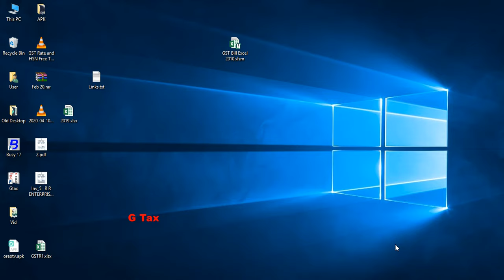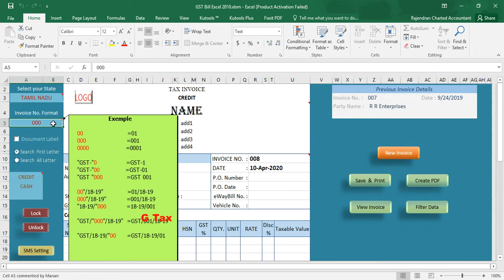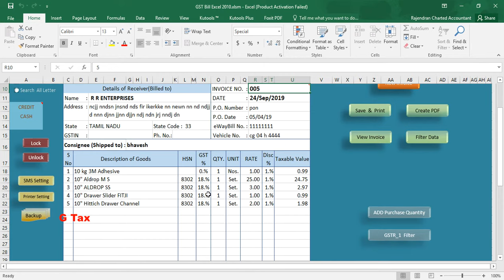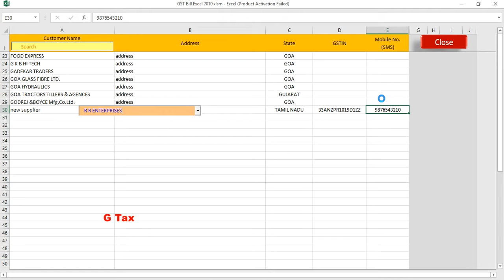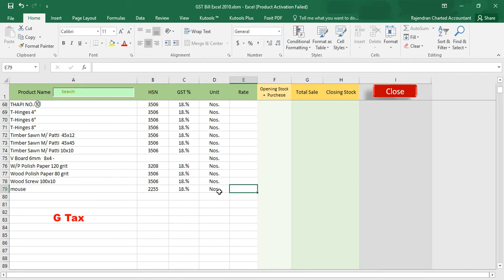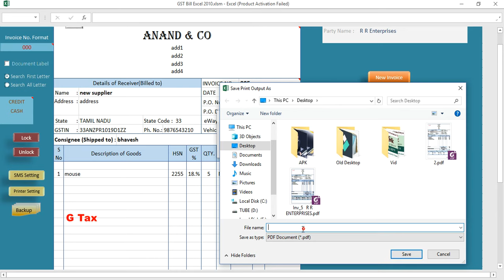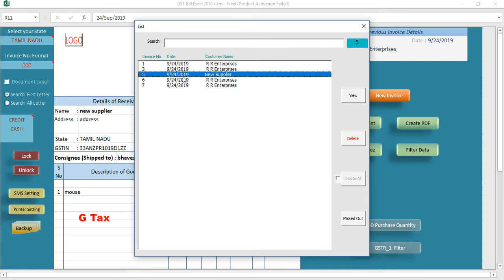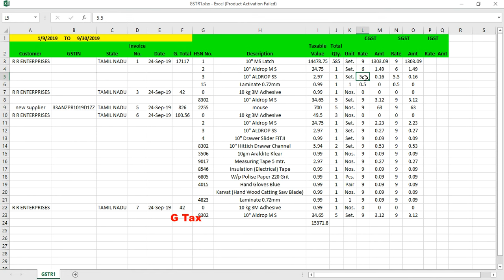GST || BILLING SOFTWARE || SIMPLE EXCEL FORMAT || ( LIFE TIME FREE )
G Tax GST Updates Excel file download from Telegram Channel
GST Audit,Tally and Accounts Support Channel